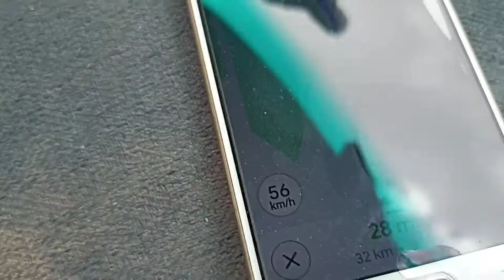SAUDI ARAB ME DARWAJA KAISE LEKE JATE HAI GAON KAISA HOTA HAI ROAD TRIP